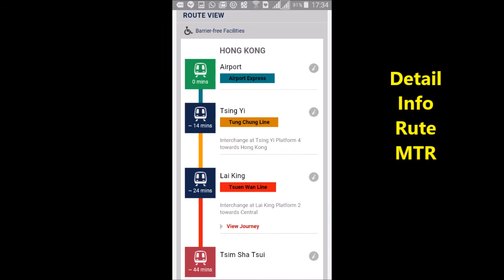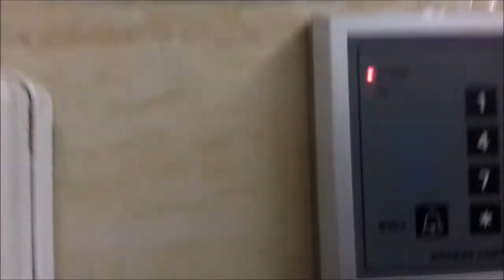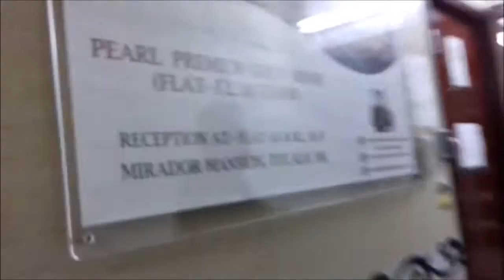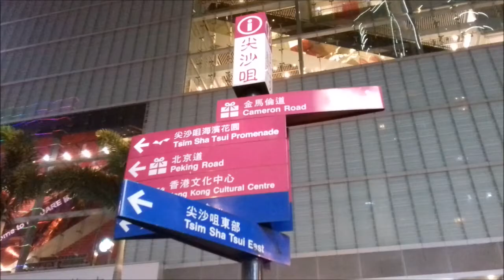VLOG #6 Liburan ke Hongkong 1st Day Dimana Hotelku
Jalan-jalan ke Hongkong, wisata ke Hongkong tidak pakai jasa tour travel sangat dimungkinkan lho. Hal ini mengingat wisatawan dimudahkan dengan sarana transportasi umum yang bersih, dan murah, untuk digunakan. Beragam papan informasi pun tersedia dengan jelas. Yang penting, lakukan riset agar semua terencana dengan baik.

Di VLOG saya kali ini akan membahas hari pertama saya dalam menemukan hotel tempat saya menginap di kawasan wisata Tsim Sha Tsui, Kowloon, Hongkong. Episode selanjutnya akan bercerita tentang perjalanan saya ke Ngong Ping, Shenzhen, Macau dan sholat jumat di Islamic Kowloon Centre di Hongkong.

Tiket Pesawat Ke Hongkong - Harga Tiket mulai Rp 99.000.‎
Tiket-Pesawat/Hongkong‎
    Tiket murah semua airline. Booking instan & aman.
    Cara booking mudah · Customer service 24/7 · Harga jujur tanpa Jalan Jalan ke Hongkong ala Backpacker - Ransel Travel
jalan-jalan-ke-hongkong-ala-backpacker/
Jul 18, 2015 - Backpacker ke Hongkong dan macau memang jadi salah satu list. ... Untuk Anda yang sedang mencari penginapan murah di Hongkong bisa langsung cek sendiri di Agoda. ... Baca juga : Tempat Wisata di Hongkong.
Wisata ke Hong Kong dan Macau, Jalan Sendiri Tanpa Tour ...
wisata-ke-hong-kong-dan-macau-jalan-jalan-sen...
Jan 7, 2017 - Memang kalau wisata ke Hong Kong dan Macau sebenarnya tidak ... tempat menginap, karena katanya lebih murah dan tidak perlu antre di ...
Wajib diketahui sebelum kamu Backpacker ke Hongkong - Majalah 116-wajib-diketahui-sebelum-kamu-backpacke...
Jan 28, 2016 - Wajib diketahui sebelum kamu Traveling Backpacker ke Hongkong. Informasi hotel, transportasi, akomodasi, makanan dan semua info wisata hongkong. ... Hostel murah di Hong Kong bentuknya hanyalah berupa 1 buah flat ...
Itinerary dan Biaya Liburan 5 Hari di Hong Kong (dan Singapura ...
itinerary-dan-biaya-liburan-5-hari-di-h...
Aug 15, 2015 - Pada umumnya, liburan ke Hong Kong yang bikin anggaran bengkak adalah hotelnya. ... Alhasil penginapan murah di sana bakal sempit banget kamarnya. ... ternyata dapet Micro Hotel yang semalemnya di bawah budget.
Tour Hemat Ala Backpacker HONGKONG-SHENZHEN-MACAU | Eka tour-hemat-ala-backpacker-hon...
TRAVEL HEMAT ALA BACKPACKER HONGKONG-SHENZHEN-MACAU 5 HARI 4 MALAM ITINERARY HARI-1 ... Acara bebas, bisa jalan-jalan ke Ladies Market.
Jalan-jalan ke Hongkong dan Macau ala Backpacker ...
jalan-jalan-ke-hongkong-d...
Apr 16, 2014 - HONGKONG dan MACAU, dengan budget mepet...murah meriahCerita ... Po Lin Monastery ini, jadi begitu turun langsung masuk area wisata.
Panduan Jalan Hemat ke Hong Kong & Macau - JavaMilk
panduan-jalan-hemat-ke-hong-kong-macau/
Nov 30, 2015 - Normalnya tiket pesawat ke Hong Kong pp adalah sekitar USD 320-500 dengan ... Beberapa airlines yang menawarkan tiket pesawat murah ke Hongkong atau Macau : paling terkenal bagi kalangan budget traveler di daerah Tsim Tsa Tsui. ... Tempat wisata di Hong Kong bisa dibilang banyak sekali.
Jalan-jalan Hemat Ala Backpacker ke Hong Kong | Penginapan.net
jalan-jalan-hemat-ala-backpacker-ke-hong-kong/
Jalan-jalan Hemat Ala Backpacker ke Hong Kong. 1 April 2015 Info Wisata ... Meski begitu bukan berarti Hongkong tidak kondusif untuk para backpacker, karena masih ada losmen dan hotel-hotel murah serta kedai makanan dengan harga ...
Jalan-jalan ke Hong Kong - Persiapan -
Nov 9, 2014 - Sebelum jalan-jalan ke Hong Kong ada beberapa persiapan yang dilakukan. ... maunya yang murah-murah aja ala backpacker tanpa melihat sikon, tapi apa salahnya ya honeymoon Tempat Wisata yang Menarik di Bekasi.
9 Lokasi Wisata Murah ke Hongkong dan 4 Cara Hemat Wisata ke Wisata Luar Negeri
Nov 16, 2014 - 9 Lokasi Wisata Murah ke Hongkong dan 4 Cara Hemat Wisata ke ... Hong Kong adalah salah satu tujuan wisata favorit untuk Backpacker!
Hkg 5D 5jtan, Hkg-Mfm-Shz 5D 6jtan Beijing Muslim, Korea+Jeju Island,
biaya backpacker ke hongkong
biaya traveling ke hongkong
jalan jalan ke hongkong tanpa tour
backpacker ke hongkong 2016
backpacker ke hongkong 2015
biaya liburan ke hongkong 2016
tempat menarik di hongkong
jalan jalan ke hongkong 2015